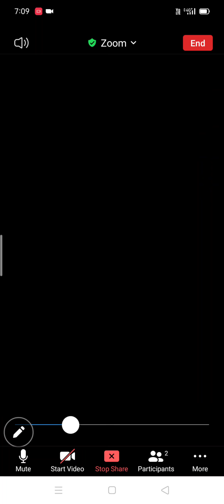BAMS 1st Year Important Topics & Important Question For Exam | Anatomy Important Questions Bank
1. Definition and branches of anatomy. Preservation methods of the cadaver.
2. Anatomical Terminologies
Anatomical position, Planes, and explanation of anatomical terms related to skin, fasciae,
bones, joints and their movements, muscles, ligaments, tendons, blood vessels, nerves,.
3. Embryology
Definitions and branches of embryology. Embryo and fetus. Sperm and ovum, fertilization.
Cleavage. Germ layers formation and their derivatives. Laws of heredity, Sex determination
and differentiation, Month-wise development of embryo. Foetal circulation, placenta
formation, Umbilical cord formation.
4. Osteology
Bone: Definition, ossification, structure and types. Description of bones with clinical
anatomy.
5. Arthrology
Joints: Definition, structure types and movements. Description of joints of extremities,
vertebral joints and temporomandibular joint with their clinical anatomy.
6. Cardiovascular system
a. Definition, types and structure of arteries and veins.
b. Description of heart and blood vessels with their course and branches.
c. Pericardium with applied aspect.
7. Lymphatic system
Definition, types and structure of lymph vessels, lymph glands with their clinical aspect.
8. Myology
a) Structure and types of muscles.
b) Description of muscles; their origin, insertion, actions, nerve supply and clinical anatomy.
anatomy Ayurveda notes
anatomy Ayurveda notes Pdf
anatomy Ayurveda important topic
anatomy Modern Lecture
anatomy Modern Lecture
anatomy Modern important questions Bank
anatomy Modern syllabus wise lecture